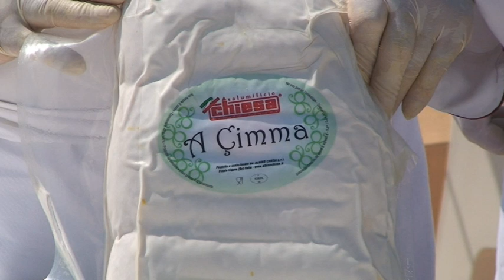Cima alla Genovese